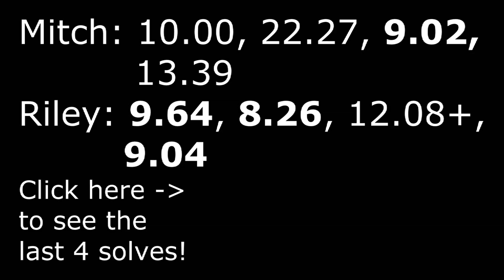Mitch and Riley Race - Part 1